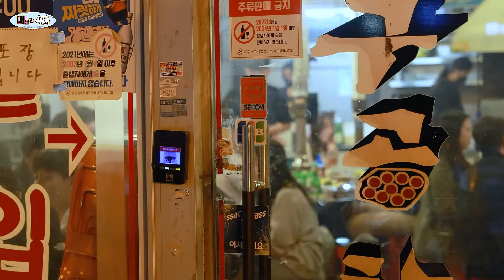먹자 마자 감동 먹은 돼지 막창 맛집! 왜 유명한지 알 것 같습니다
-대세티비는 소상공인 자영업자분들을 항상 응원합니다.
-모든 촬영은 무료로 진행 되오니 많은 촬영 문의 부탁드립니다

유명 크리에이터 쯔양도 다녀간 대구 3대 막창 중 하나인 구공탄 막창입니다.
주문하면 초벌로 나와서 살짝만 구워 바로 먹을 수 있어서 편한 곳입니다.
막창이 부드러워 누구나 다 좋아할 맛인데요~
인기가 많아 늘 사람이 붐비는 곳입니다.
대구 지하철 영대병원역 3번 출구 바로 앞에 있어서 교통도 정말 좋습니다.
오늘 맛있는 막창으로 소수 한잔 어떠 신가요?

대구광역시 남구 대명로 303 구공탄막창

메뉴
돼지막창 11,000원
버섯된장찌개 2,000원